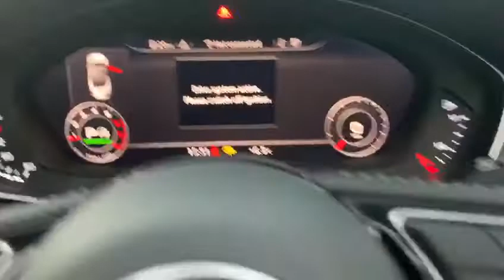AUDI A5 2.0 TFSI S LINE 2d 188 BHP